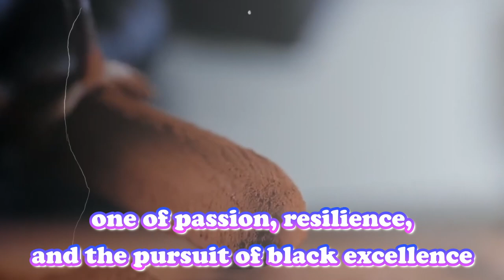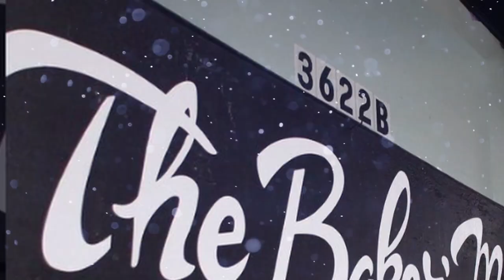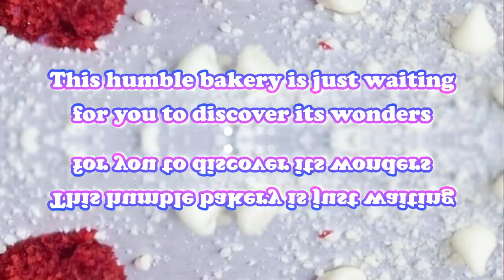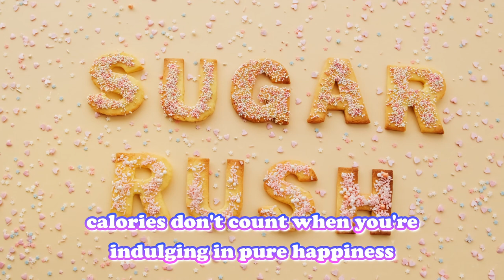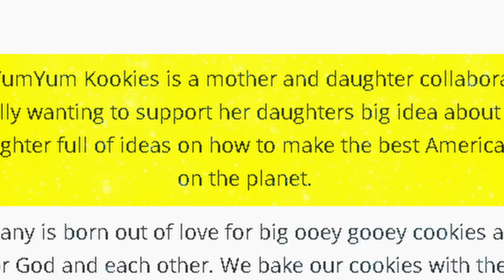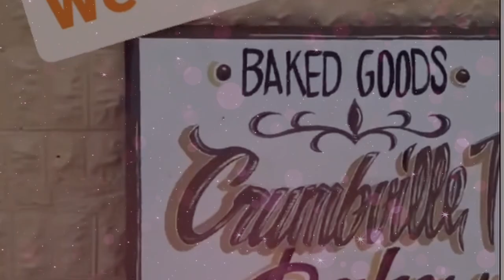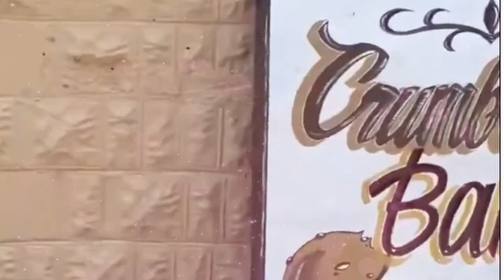TOP BLACK OWNED BAKERIES HOUSTON, TX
If you're looking for a delicious and unique treat, you need to check out some of the top black owned bakeries in Houston, Texas! From croissants to cupcakes, these bakeries have something for everyone.

If you're in the Houston area be sure to stop by one of these amazing bakeries! You won't regret it!

01:06 A&K
01:35 Baker's Man
02:12 Ms. Myrtles
02:53 Lucy Pearls
03:34 Sugar Rush
04:18 Kai's Baking
04:59 Decadent Coffee
05:34 Kimmy Yum Yum
06:10 Glazed the Doughnut Cafe
06:47 Crumbville